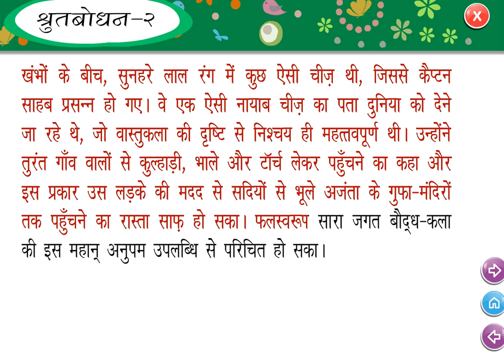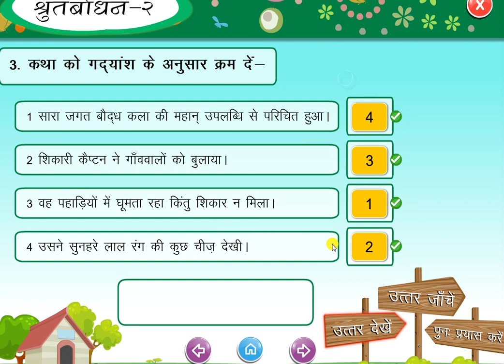कहानी लेखन को कैसे करें ? निर्देशक - प्रधानाचार्य कृष्णा तिवारी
कहानी हिन्दी में गद्य लेखन की एक विधा है। उन्नीसवीं सदी में गद्य में एक नई विधा का विकास हुआ जिसे कहानी के नाम से जाना गया। बंगला में इसे गल्प कहा जाता है। कहानी ने अंग्रेजी से हिंदी तक की यात्रा बंगला के माध्यम से की। कहानी गद्य कथा साहित्य का एक अन्यतम भेद तथा उपन्यास से भी अधिक लोकप्रिय साहित्य का रूप है। मनुष्य के जन्म के साथ ही साथ कहानी का भी जन्म हुआ और कहानी कहना तथा सुनना मानव का आदिम स्वभाव बन गया। इसी कारण से प्रत्येक सभ्य तथा असभ्य समाज में कहानियाँ पाई जाती हैं। हमारे देश में कहानियों की बड़ी लंबी और सम्पन्न परंपरा रही है। वेदों, उपनिषदों तथा ब्राह्मणों में वर्णित 'यम-यमी', 'पुरुरवा-उर्वशी', 'सौपणीं-काद्रव', 'सनत्कुमार- नारद', 'गंगावतरण', 'श्रृंग', 'नहुष', 'ययाति', 'शकुन्तला', 'नल-दमयन्ती' जैसे आख्यान कहानी के ही प्राचीन रूप हैं।

प्राचीनकाल में सदियों तक प्रचलित वीरों तथा राजाओं के शौर्य, प्रेम, न्याय, ज्ञान, वैराग्य, साहस, समुद्री यात्रा, अगम्य पर्वतीय प्रदेशों में प्राणियों का अस्तित्व आदि की कथाएँ, जिनकी कथानक घटना प्रधान हुआ करती थीं, भी कहानी के ही रूप हैं। 'गुणढ्य' की "वृहत्कथा" को, जिसमें 'उदयन', 'वासवदत्ता', समुद्री व्यापारियों, राजकुमार तथा राजकुमारियों के पराक्रम की घटना प्रधान कथाओं का बाहुल्य है, प्राचीनतम रचना कहा जा सकता है। वृहत्कथा का प्रभाव 'दण्डी' के "दशकुमार चरित", 'बाणभट्ट' की "कादम्बरी", 'सुबन्धु' की "वासवदत्ता", 'धनपाल' की "तिलकमंजरी", 'सोमदेव' के "यशस्तिलक" तथा "मालतीमाधव", "अभिज्ञान शाकुन्तलम्", "मालविकाग्निमित्र", "विक्रमोर्वशीय", "रत्नावली", "मृच्छकटिकम्" जैसे अन्य काव्यग्रंथों पर साफ-साफ परिलक्षित होता है। इसके पश्‍चात् छोटे आकार वाली "पंचतंत्र", "हितोपदेश", "बेताल पच्चीसी", "सिंहासन बत्तीसी", "शुक सप्तति", "कथा सरित्सागर", "भोजप्रबन्ध" जैसी साहित्यिक एवं कलात्मक कहानियों का युग आया। इन कहानियों से श्रोताओं को मनोरंजन के साथ ही साथ नीति का उपदेश भी प्राप्त होता है। प्रायः कहानियों में असत्य पर सत्य की, अन्याय पर न्याय की और अधर्म पर धर्म की विजय दिखाई गई हैं।